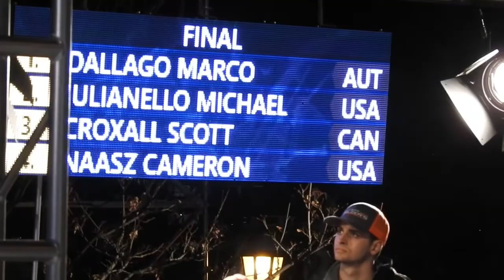Men's final, award ceremony. Red Bull Crashed Ice USA 2018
The first stage of Red Bull Crashed Ice -  World Ice Cross Downhill  Championship, was held in Saint Paul, Minnesota, USA on January 19-20, 2018.
Results:
MEN: 1. Marco Dallago (AUT) 2. Michael Iulianello (USA) 3. Scott Croxall (CAN) 4. Cameron Naasz (USA) 5. Paavo Klintrup (FIN) 6. Shayne Renaud (CAN) 7. Steven Cox (CAN) 8. Pacome Schmitt (FRA) 9. Derrek Coccimiglio (CAN) 10. Daniel Bergeson (USA)
See more on Runglobalmedia.com
International Interpreting Translation & PR Services LLC also provides consecutive & simultaneous interpreting, written translation in dozens of languages through professional linguists, native speakers world-wide
Click likes, post comments. Stay with us – it will be interesting.
Оставайтесь с нами -будет интересно. Контактируйте с нами через страницу «Контакт» на нашем вебсайте для получения через Skype эксклюзивных уроков английского и русского от профессиональных лингвистов – носителей языка.